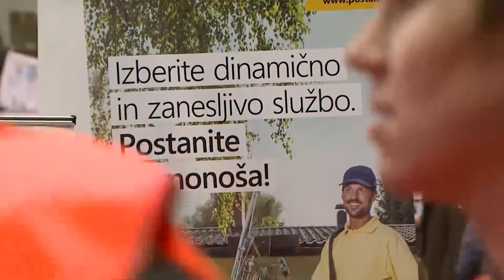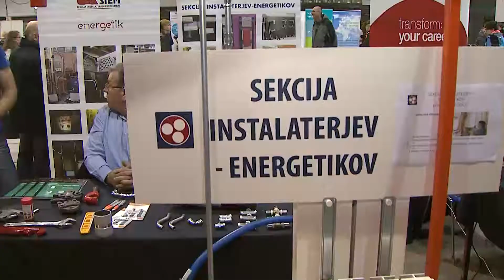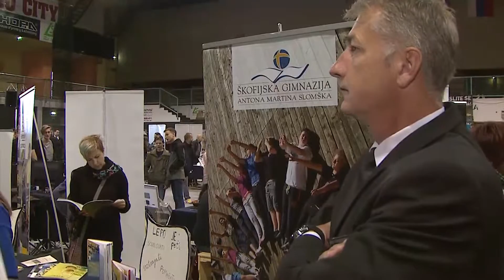Karierni sejem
Motivirati mlade in jih navdušiti za posamezne poklice, ki so aktualni za gospodarstvo in omogočajo lažji prehod do zaposlitve. To je poslanstvo Karierni sejem, ki je letos že drugič potekal v Mariboru. Dobra izbira nadaljnje poklicne poti je možna le s pomočjo zadostne količine informacij, ki jih je osnovnošolcem in srednješolcem na sejmu podajalo več kot šestdeset izobraževalnih ustanov in delodajalcev.